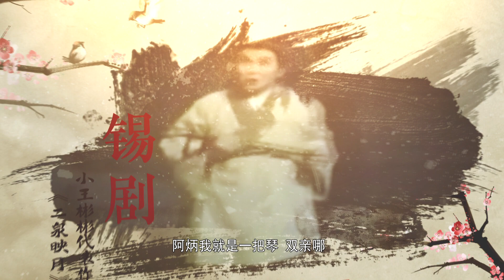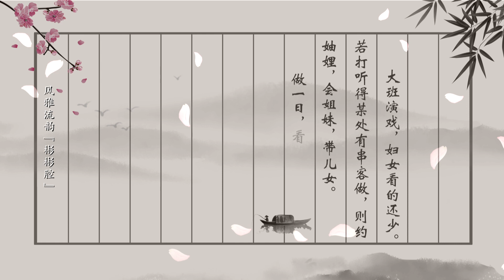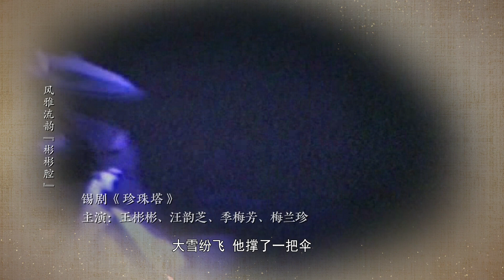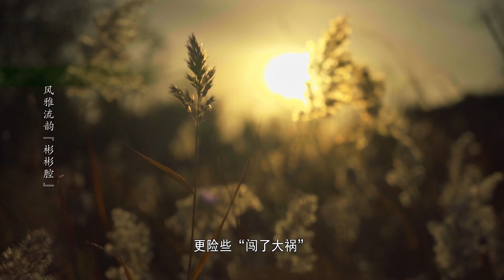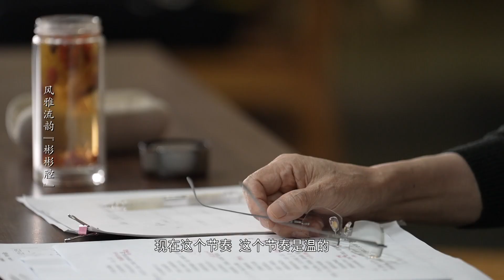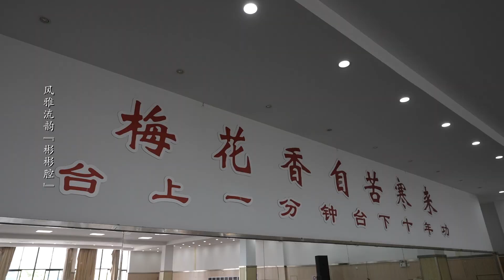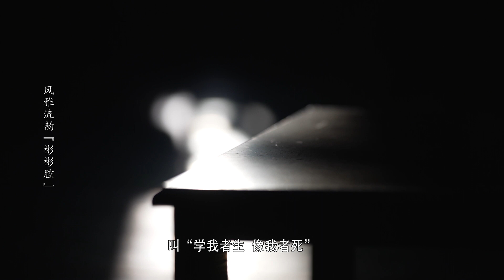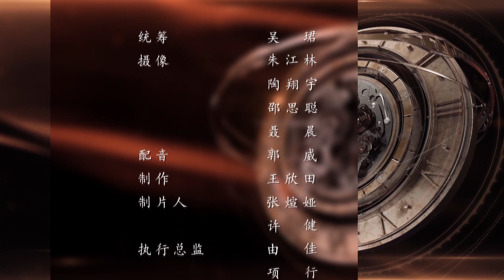你听过彬彬腔吗？揭秘江苏锡剧中的声音魔法是如何诞生的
彬彬腔是中国江苏省锡剧的一种表演风格，也是锡剧中的一种唱腔。它以其悠扬的旋律、细腻的演唱技巧和独特的表达方式而闻名。彬彬腔注重演员的形体动作和音乐的结合，通过细腻的唱腔和精准的动作来表达角色的情感和故事的情节。彬彬腔的特点包括高亢的音调、绵长的音节、流畅的音色转换和舒缓的节奏变化。它是锡剧的重要组成部分，代表着江苏地区戏曲文化的独特魅力。